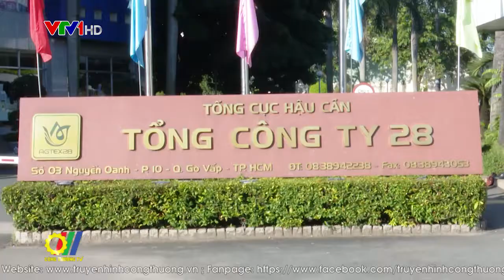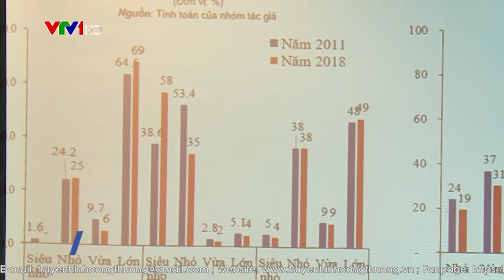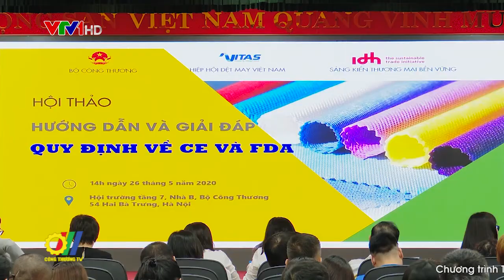Ngành dệt may vượt qua Covid-19 là thành công lớn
Dịch Covid-19 bùng phát đã tác động tiêu cực đến kinh tế toàn cầu. Dịch bệnh còn khiến các vấn đề xã hội như tình trạng việc làm, lao động đối diện với nhiều thử thách nghiêm trọng. Tại Việt Nam, dệt may là một trong những ngành kinh tế quan trọng. Lần đầu tiên tất cả các mặt hàng xuất khẩu của ngành dệt và ngành may mặc đều bị suy giảm…